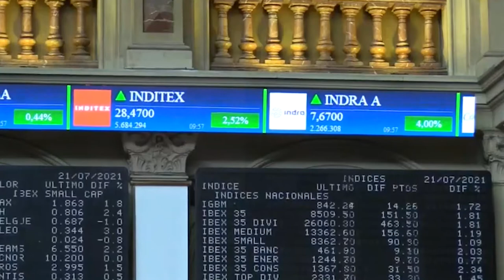📈✔️ El Ibex cierra en positivo y finaliza la semana con una ganancia del 0,75%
➤El Ibex 35 avanza un 1,2%, hasta 8.839 puntos, y da continuidad a las ganancias del jueves. Esto, en el cierre de una semana de idas y venidas que ha estado marcada por la subida del precio de la energía. En España, el selectivo se ha visto muy condicionado por esta circunstancia tras las medidas del Gobierno para frenar la escalada de precios y su impacto en las grandes eléctricas (Endesa e Iberdrola) y también en las renovables (Acciona, Solaria, Grenergy, Audax...). Aunque gracias a las ganancias de este viernes, el selectivo va camino de cerrar la semana con subidas del 1,8%, en una jornada en la que ha liderado claramente las ganancias entre las grandes bolsas europeas.